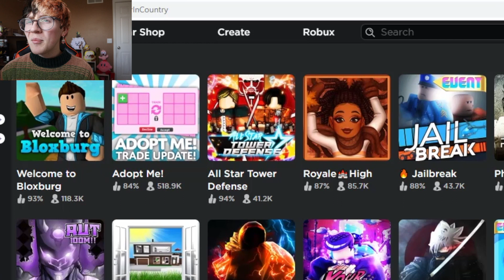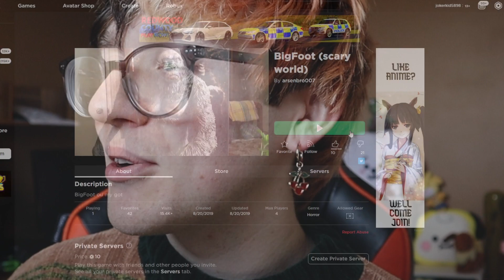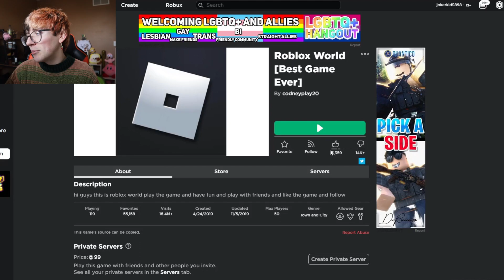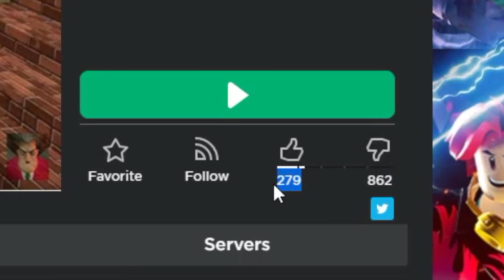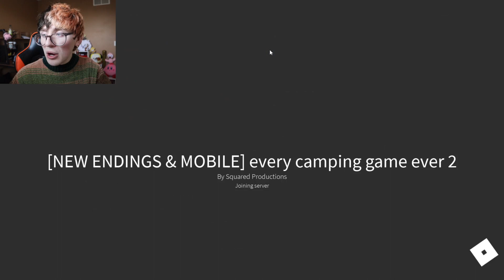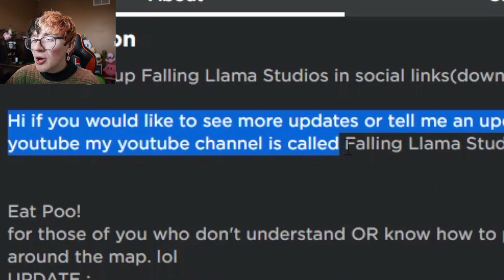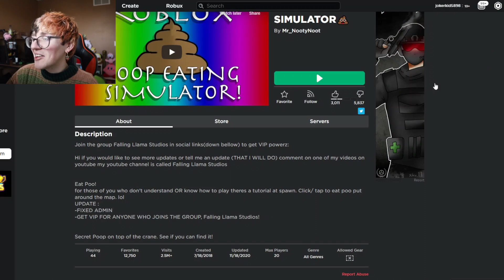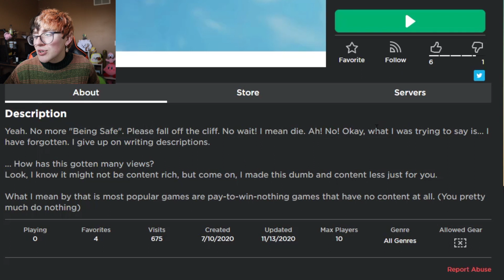Low Effort Roblox Games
Ever wonder just how low effort a Roblox game can be? Well today we go through a handful of Roblox games that are fun, but don't exactly aim to impress. No hate to any of these game makers, as I'm sure they're all super cool and talented. UNLIKE ME EWWW